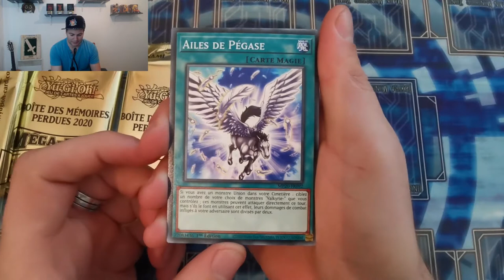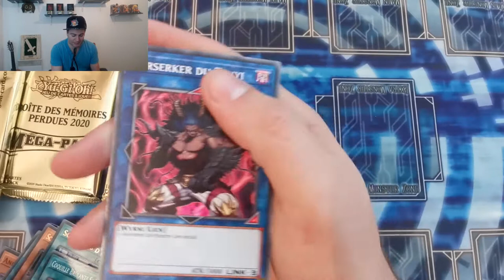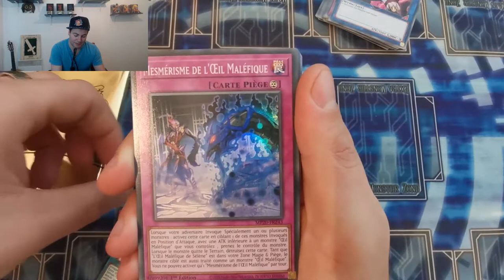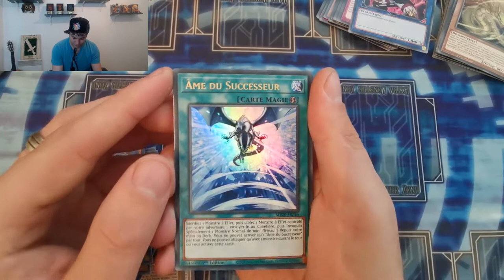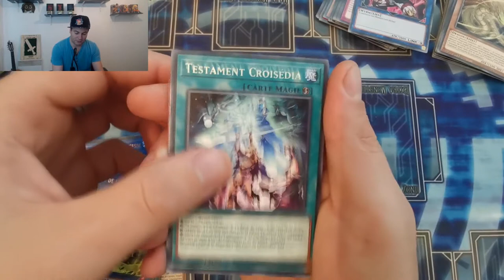DRAGUN S'IL VOUS PLAIT !